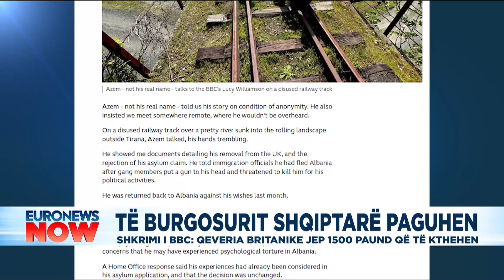Të burgosurit Shqiptarë paguhen! Shkrimi i BBC: Qeveria Britanike jep 1500 paund që të kthehen